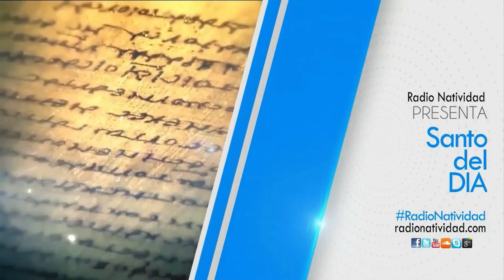SANTO DEL DÍA | Fr. JUAN DUQUE.odm / Viernes, 03/05/2024